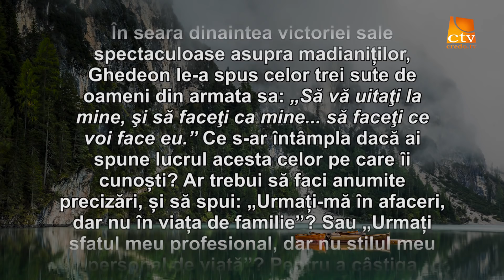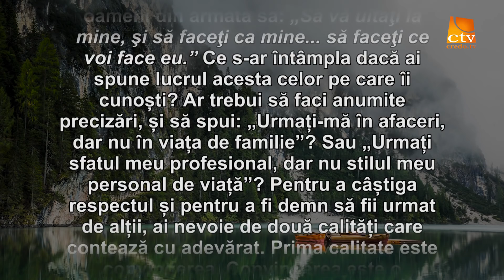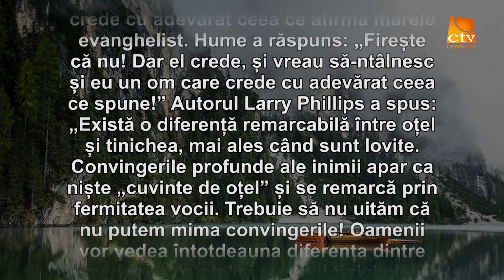Cuvantul lui Dumnezeu pentru Astazi - 18.05.2019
Această emisiune este realizată de Credo TV în colaborare cu FUNDAȚIA SEER ROMÂNIA, și are la bază meditațiile zilnice "Cuvântul lui Dumnezeu pentru astăzi", coordonatori Bob & Debby Gass. Lectură Cristi Pavel